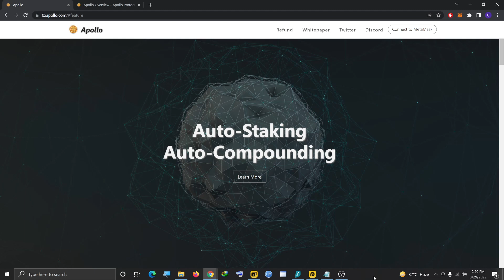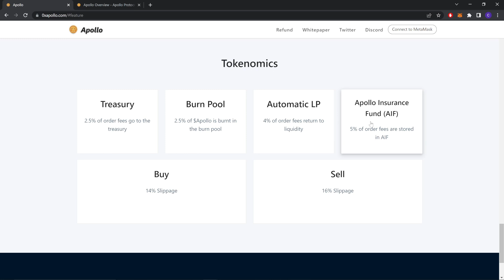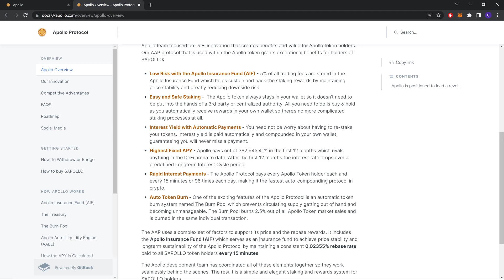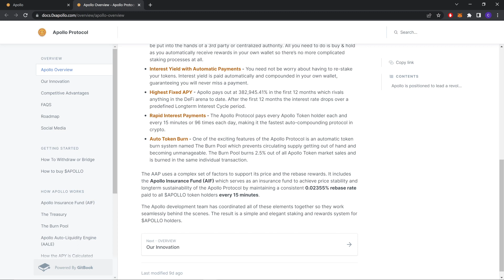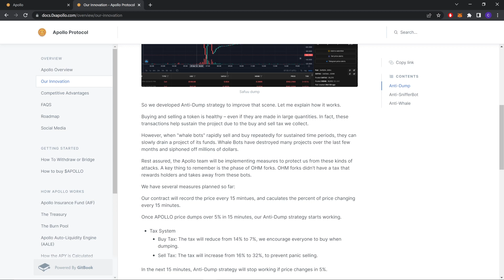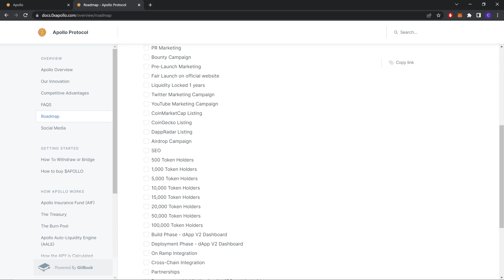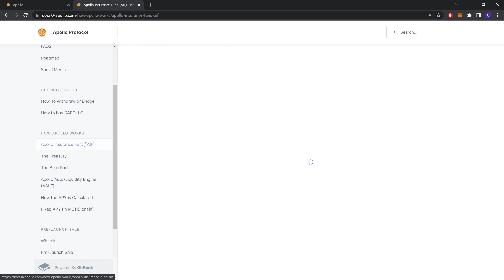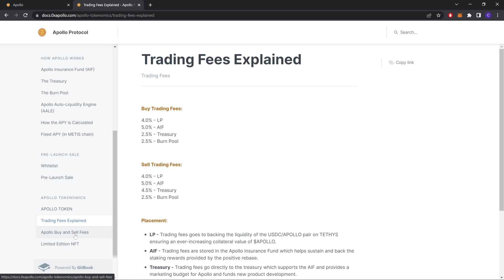Apollo - First auto staking auto compounding project on Metis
Apollo is the first titano fork on Metis which has a strong community with almost 10k discord members. They have finished KYC with rugdoc, and will get audit report from solidity.finance this weekend.

They have developed three innovations: Anti-Dump, Anti-SnifferBot, Anti-Whale than other titano fork.